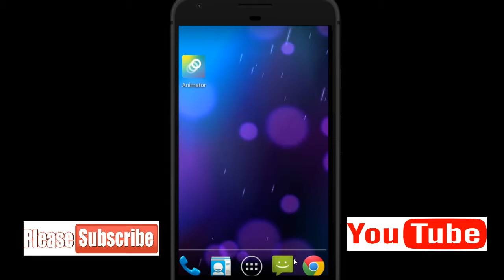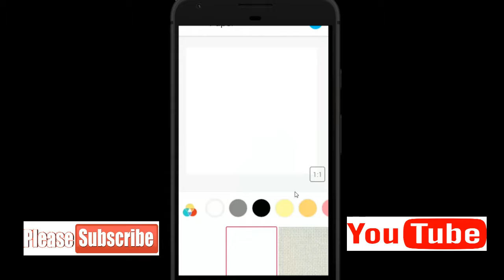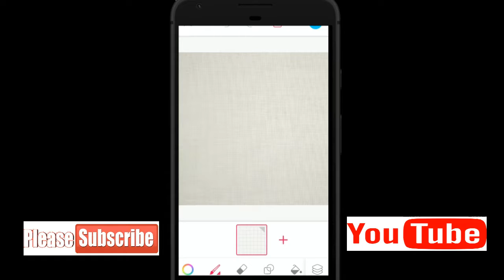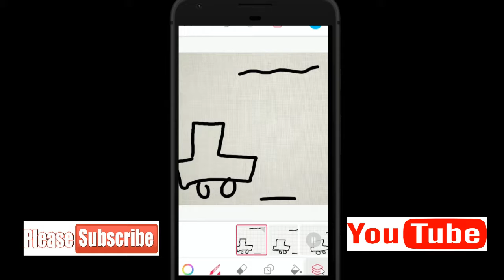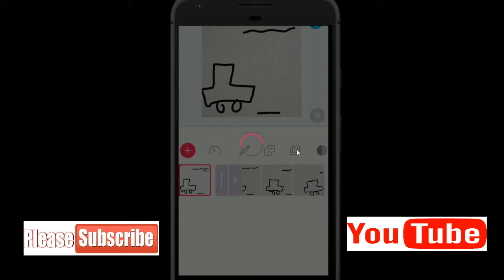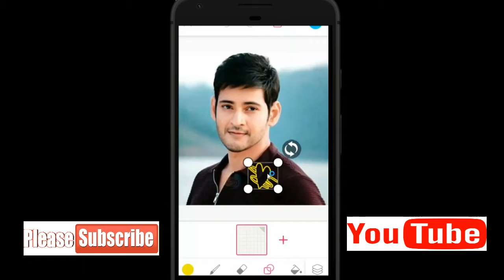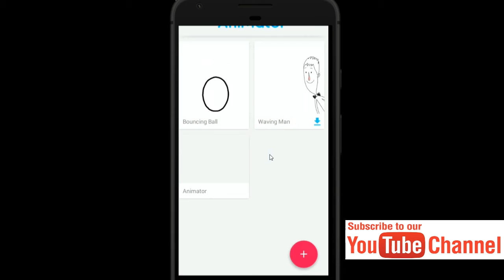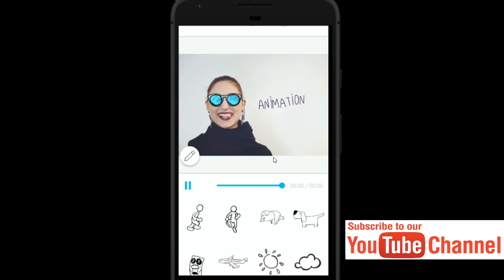How to Make an Animated videos in your Android mobile simple and easy | Android app in Telugu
whiteboard video maker, online video creation studio, video and animation, online presentation creator, animated web videos
short animated videos, create whiteboard animation
video to animation, create animation app, animated promotional video, make animated videos app, best-animated video maker
video making websites, free online presentation maker
marketing animation, make professional animated videos
business animation, professional animated videos, whiteboard presentation, animated video for the website, apps for making animated videos, product video maker, whiteboard animation free
video animation, websites to make videos, video presentation software, cartoon video making, create animated videos and presentations, make an animated video, make animated movies online, animation making websites, make video animation
free whiteboard animation, create an animated video
free online presentation tools, free online presentation
make an animated video, video maker cartoon
animation websites for free, create a video presentation
video animation maker online, animate a video
animation for video, video animation tools, animation video, animated video online, create an animated video,
animated video creator, animated video making,
video animation maker, create presentation online, make short animated videos online, 2d animation maker,
free animations for websites,
animation websites free,
promotional video maker,
free online animation video maker,
make a cartoon video online,
create a video animation,
create an animated video,
how to make animations,
the online animation studio,
how to make an animated video,
presentation online free,
create a cartoon video,
video creation tools,
how to make a video presentation,
web video maker,
music video editor online,
create an animated video free,
easy video editor online,
online movie maker with photos and music free,
video animation creator,
photo video maker online free,
cartoon video creator,
promo video maker free,
free animation making websites,
free video making websites,
easily animated video maker,
online presentation maker free,
animated presentation software,
animation studio online,
create music video online,
online animation,
make your own music video online,
presentation sites,
animated online,
how to make animated videos,
anime video maker,
make animated videos,
create an animation online,
make your animation,
make your own animated video,
make music video online,
how to do animation,
create your own animated cartoon,
make presentation online,
website animation,
make animation app,
video maker animation,
make your own animation app,
cartoon video maker free online,
animation creator,
movie maker online editing free,
online animation video,